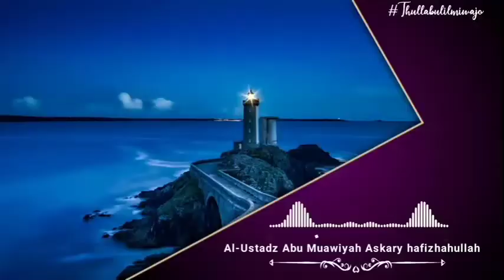AUDIO ALGHUROBA.UKHUWAH ISLAMIYYAH